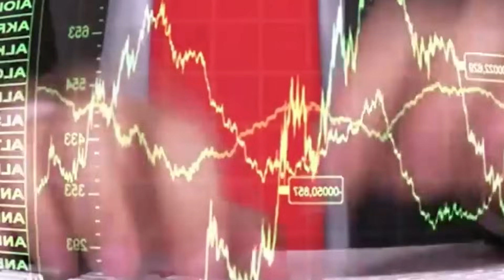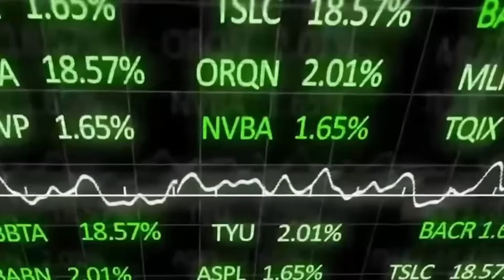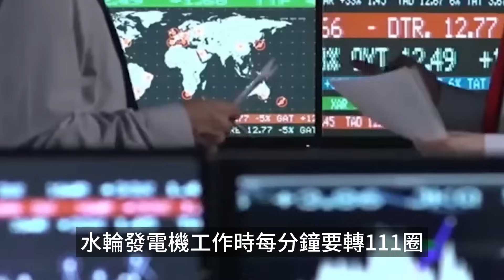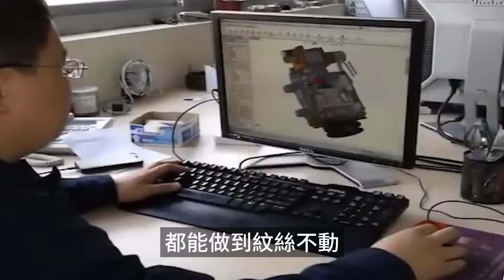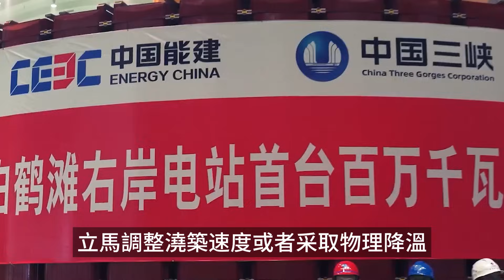歷時12年，耗資高達1800億，為何白鶴灘水電站非建不可引發眾議，專家點明三大原因，直戳要害